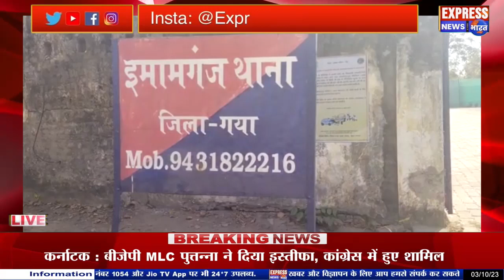सना बस में देर रात अज्ञात बदमाशों ने लगाई आग,बस ऑनर ने दूसरे बस संचालक पर लगाया आरोप